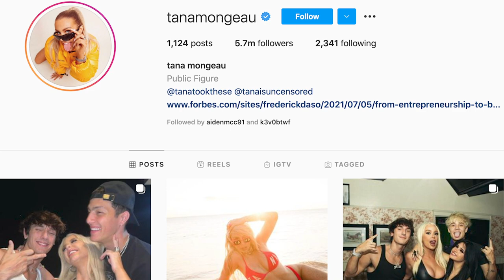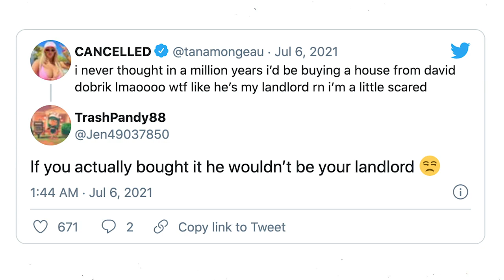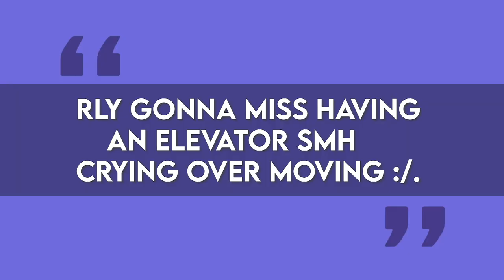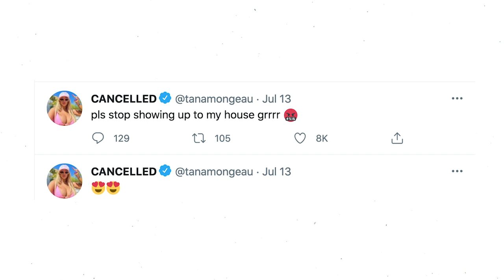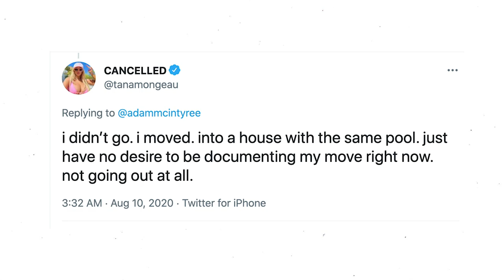Tana Mongeau | House Tour | New Studio City House & More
Wild child Tana Mongeau has been busy launching her own talent agency, working on releasing a podcast, a food brand, and even an alcohol line, “Dizzy”. Amidst all of that she had to find time to move out of her modern mansion in Sherman Oaks, she had been renting since 2018. Tana has now moved into fellow YouTuber David Dobrik’s former Studio City home – but there’s some confusion as to whether he’s her landlord or she purchased the house. Her new abode has been renovated and expanded since it was built in 1953, boasts 2,900 square feet of space and an indoor-outdoor vibe, and today we’ll take a look – we even found the listing!